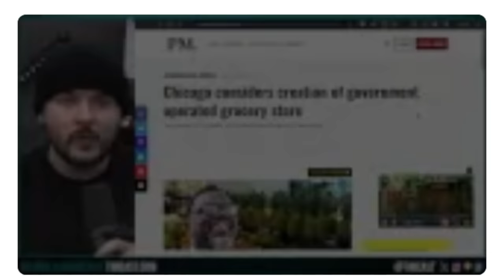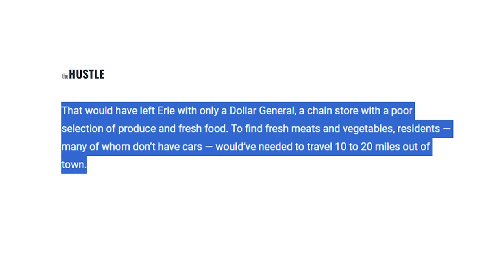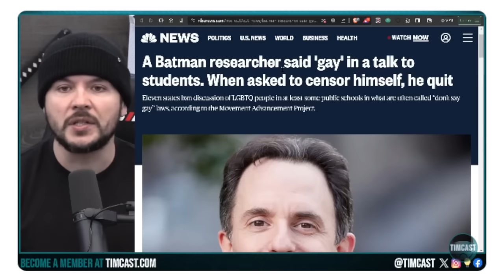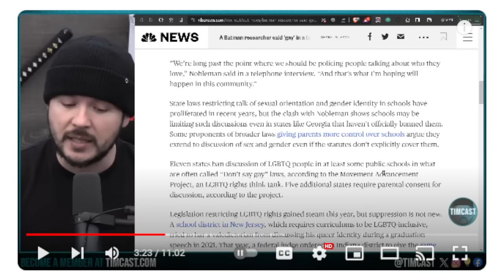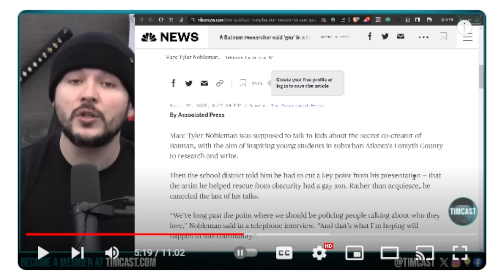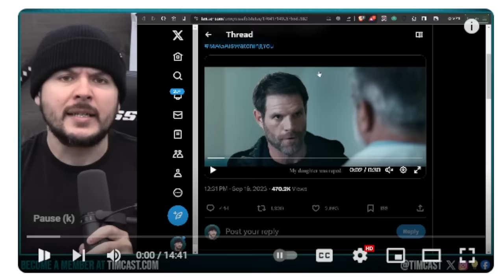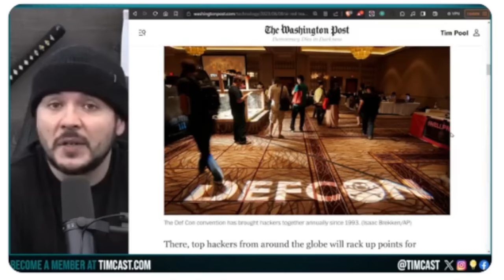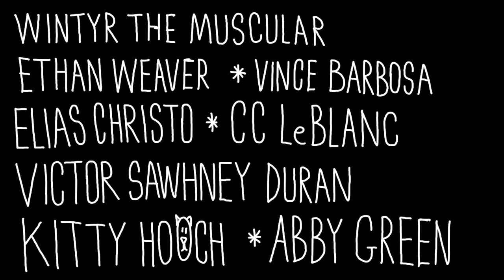Beanie Report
Podcast: "RM Brown" on your podcast app or